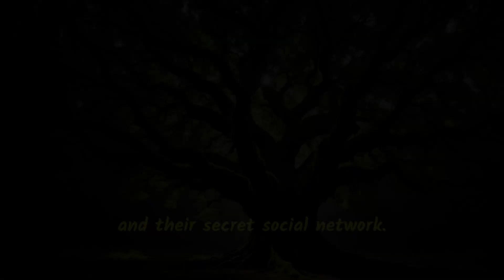The Lighter Side of Nature: Eco-Comedy Facts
Ecological Comedy Nature's Quirky Facts
Laughing with Nature: Hilarious Eco-Facts
Green Giggles: The Funniest Facts About Nature
Eco Laughs: Nature’s Funniest Moments
Nature’s Comedy Club: Quirky Eco-Facts

These hashtags should help make your content more discoverable and engaging! Do you need help with anything else?
We will solve any problem within 2-3 working Days.